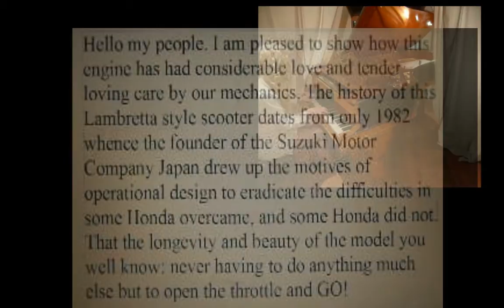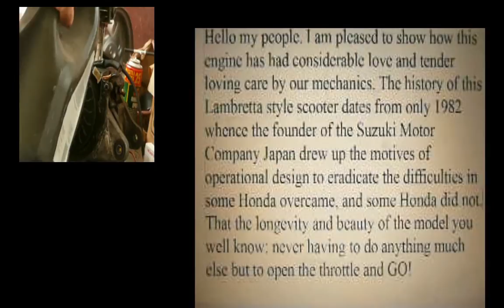The Ethics & The Mechaniks of Love Der Suzuki Motor Compagny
{Suzuki CS50 Roadie engine   translation   piano final}